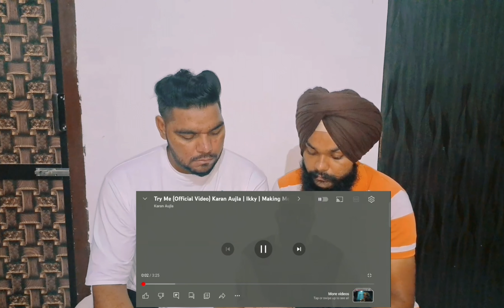Reaction on Try me (official video) karan aujla | Brother's Reaction | Frutv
Video player
Sensodyne
Video will play
after ad
Ad · 0:12
0 minutes 0 seconds of 0 minutes 11 seconds
Drag handle
Description
Close
Description
Try Me (Official Video) Karan Aujla | Ikky | Making Memories | Latest Punjabi Songs 2023
1.4 lakh likes
26,91,008 views
Premiered 13 hours ago
New album ‘Making Memories’ available now

Video Credits

Film Production: Revive Films
Director: Amrit Thind
Stunts Coordinator: Mitch & MSL Productions
Skit Actor: Sangtar
F1 Drivers: Valterri Bottas & Zhou Guanyu

Special Thank You to Alfa Romeo F1 Team Stake

Karan Aujla - Try Me (Official Music Video)
Karan Aujla
latest punjabi songlatest
latest punjabi songs
new punjab
punjabi songs
making memories
admirin' you
#52 bars
on top
#4 you
take it easy
white brown black

Hello guys, here is our reaction on King of Kotha Teaser | Dulquer Salmaan | Abhilash Joshiy | Jakes Bejoy! Watch&Share!

facts reaction
facts couple reaction
white couple reacts to facts
non indian reacting to facts
karan aujla facts canadian reaction
westerner reacts to punjabi music
reacting to karan aujla facts
facts karan aujla reaction
white people react to karan aujla
white people react to facts
facts reaction white
raka non indian reacting to punjabi song
punjabi song reaction white